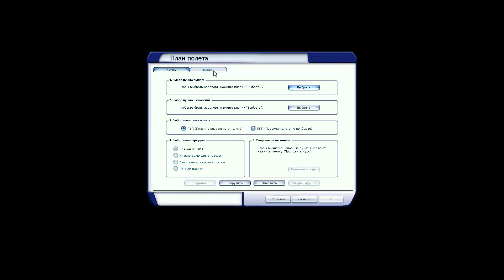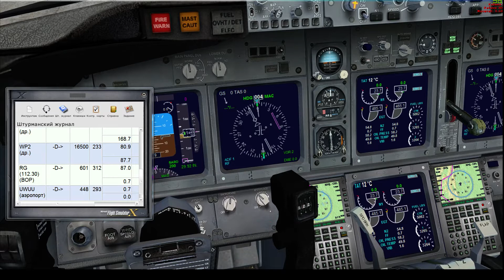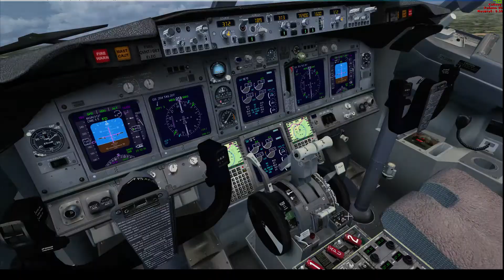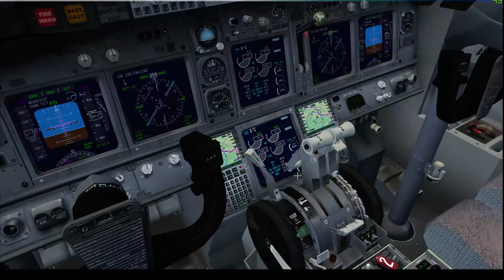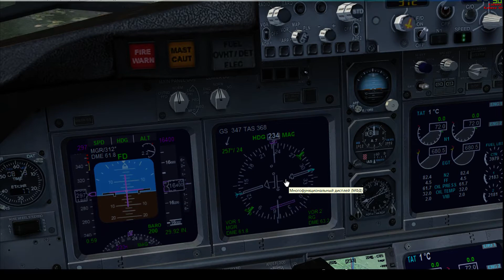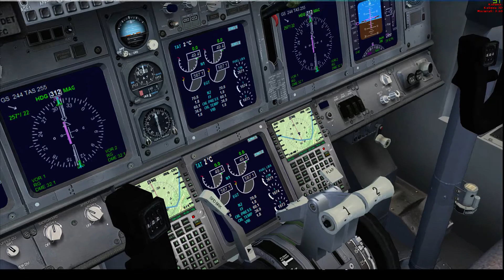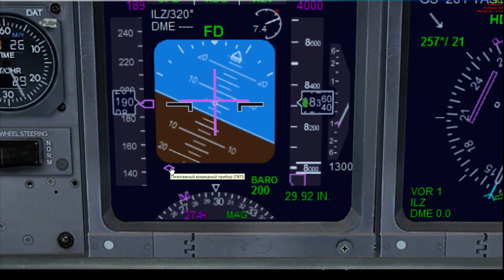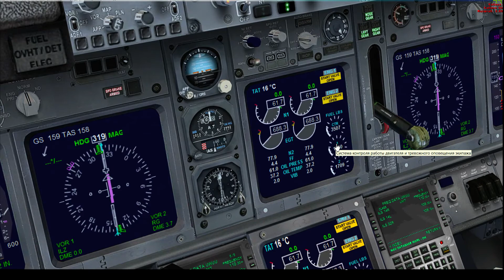[FSX] Boeing 737 Навигация. От простого к сложному. VOR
Ролик полета от VOR к VOR, маршрут разделен на три части, самый простой полёт по моему мнению, которое не может быть единственно правильным. Подходит для полетов в аэропорты где нет никакой навигации.
Видео не претендует на профессиональное, создано исключительно для ознакомления с приборами и выяснения возможностей симулятора, просьба "профессионалов" FSХ не реагировать.
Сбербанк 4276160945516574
Даже 1 рубль помощи принесет мне полные штаны радости.
Ссылки:
Исправление "кривых" ILS и добавление недостающих в FSX читать отзывы, устанавливать как в текстовом документе, вопросы по установке не принимаются. Все прекрасно описано в мануале по установке.
Speeds V1, Vr, V2. Объяснение
Аэропорты дивизиона Vatrus там же карты захода.
Камера ставить куда поставится, запускать после запуска игры
Boeing